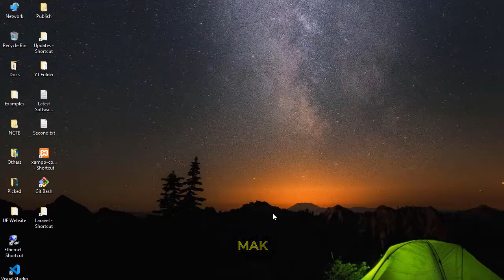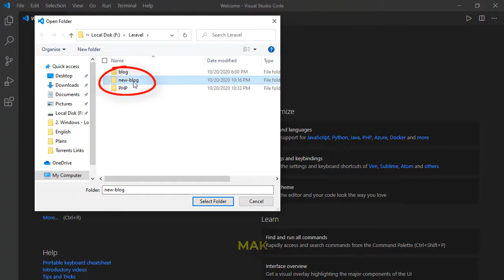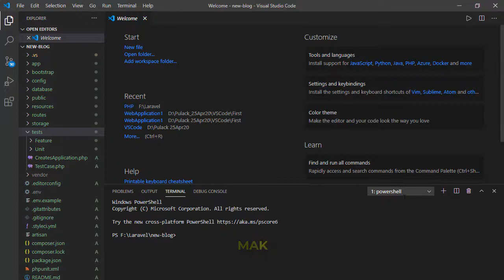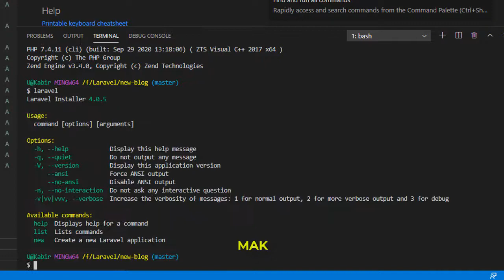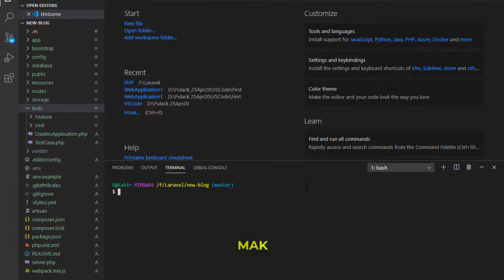Setting up Git Bash terminal in Visual Studio Code | PHP Bangla Tutorials | using bash terminal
Setting up Git Bash terminal in Visual Studio Code | PHP Bangla Tutorials | using bash terminal instead of PowerShell

In this video, we have used the followings:
1) Visual Studio Code (IDE)
2) Git
3) Windows 10 64-bit operating system

By watching this video, you will be able to understand the following topics:
1) How to setup Git Bash terminal in Visual Studio Code? ( in Bangla)
2) How to check Bash terminal is working or not ? ( in Bangla)

আমরা লাইভ ক্লাস এর মাধ্যমে ব্যাচ করে  PHP শিখাচ্ছি ।

আমরা আরও অনেক কিছু শিখাচ্ছি ব্যাচ করে ।

পুরোপুরি নতুন শিক্ষার্থীদের ফি ৫০০ টাকা প্রথম ১৫ ক্লাস এর জন্য ।

আপনি আমাদের ২ ক্লাস করার পর যদি অসন্তুষ্ট হন তাহলে পুরো টাকা ফেরত দেওয়া হবে ।

দুটো ভাষায় শিখাচ্ছিঃ

১) সম্পূর্ণ বাংলায় ।
২) সম্পূর্ণ ইংলিশ ভাষায় ।

আপনি যদি PHP শিখতে চান তাহলে নিচের ইমেইল এ যোগাযোগ করুন ।